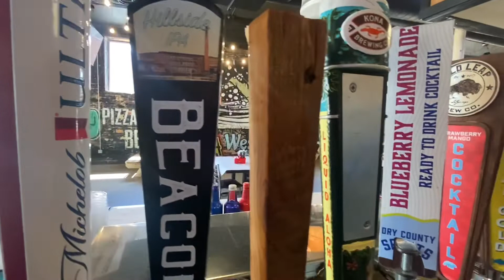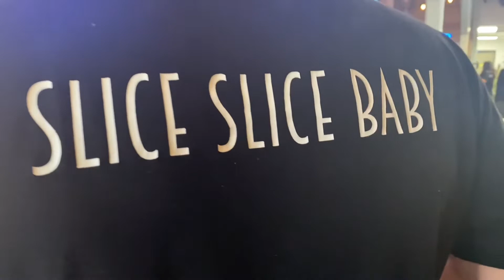The Daily Slice - Ep. 101